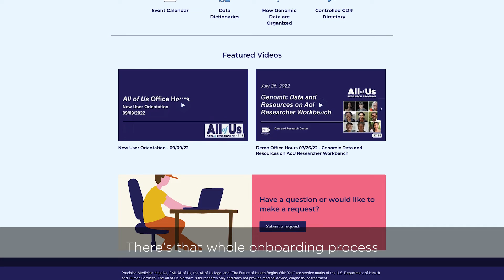All of Us Researcher Workbench Features: Support Hub